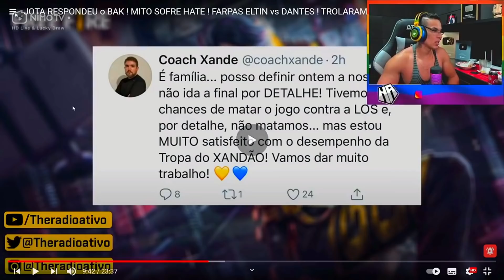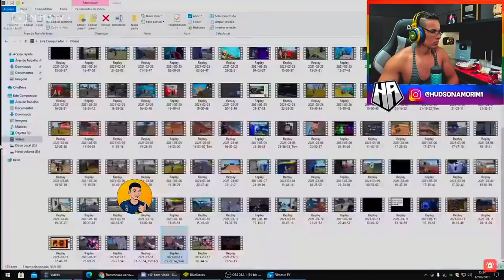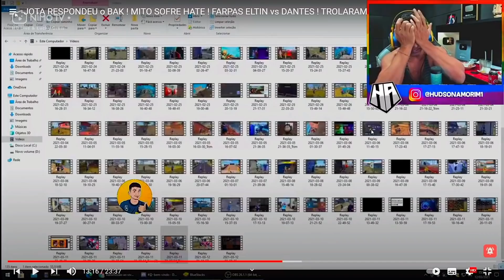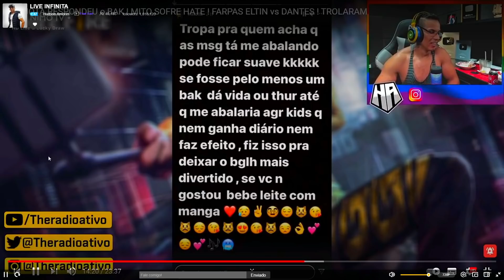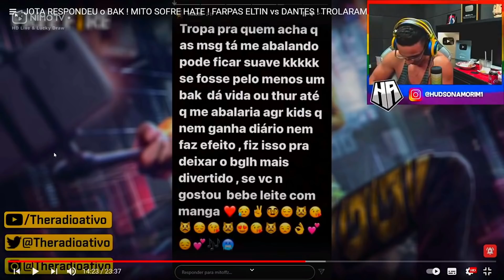HUDSON AMORIM REAGINDO EL MITO MATA E FARPA! EM MITO FAZ JOGADA IMPOSSIVEL